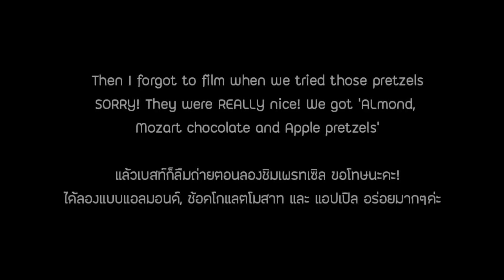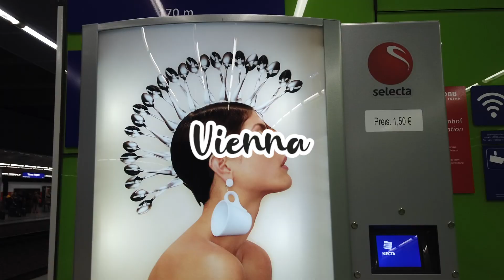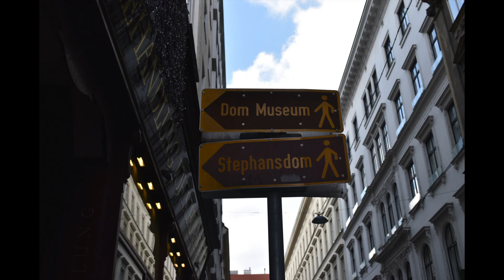Hello, AUSTRIA!!! | Hallstatt/Salzburg/Vienna | Family trip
We went on our trip to Austria BEFORE the serious pandemic period but we consciously travelled with very high hygiene and avoided crowded area. After Austria we went back to Stockholm then the situation is increasingly intensified. When we went back home in Bangkok
we stayed in quarantine.

Song
Too hot ta trot - The Commodores

B